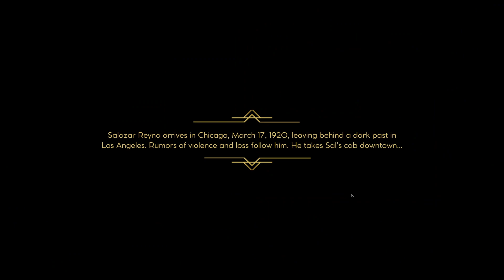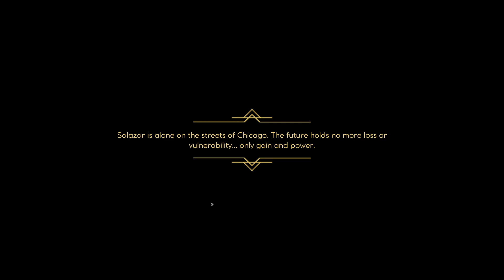Gonna run these streets see!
Solo stream running the hood.